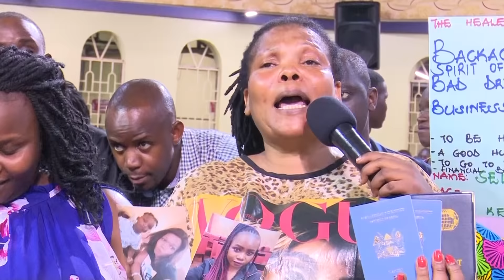THE SPIRIT OF GOD IS USING YOU.